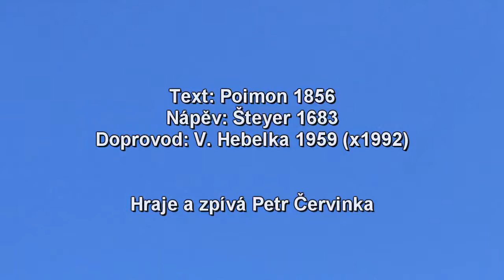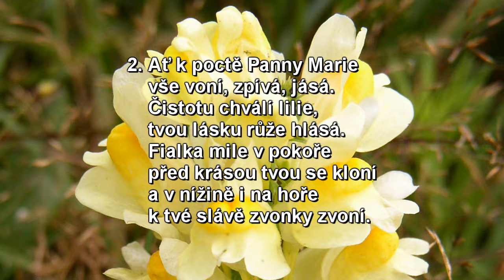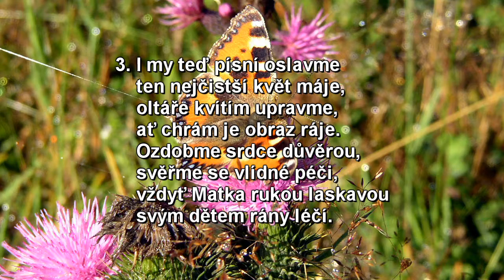Jakou to vůní dýchá zem, Kancionál č. 819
Text: Poimon 1856
Nápěv: Šteyer 1683
Doprovod: V. Hebelka 1959 (x1992)

1. Jakou to vůní dýchá zem,
    když rozvíjí se háje?
    To každý kvítek kolkolem
    velebí kněžnu máje.
    Vítej nám, vítej, světice,
    Královno rajských květů!
    Ať nejkrásnější kytice
    hlásá tvou lásku světu.

2. Ať k poctě Panny Marie
    vše voní, zpívá, jásá.
    Čistotu chválí lilie,
    tvou lásku růže hlásá.
    Fialka mile v pokoře
    před krásou tvou se kloní
    a v nížině i na hoře
    k tvé slávě zvonky zvoní.

3. I my teď písní oslavme
    ten nejčistší květ máje,
    oltáře kvítím upravme,
    ať chrám je obraz ráje.
    Ozdobme srdce důvěrou,
    svěřme se vlídné péči,
    vždyť Matka rukou laskavou
    svým dětem rány léčí.

4. Kéž pod tvou stálou ochranou
    zraje žeň Syna tvého,
    ať květy duší nevadnou
    v náporech vlivu zlého.
    Ve vláze Boží milosti
    zdroj života ať máme
    a v naději a ve ctnosti
    žijem i umíráme.